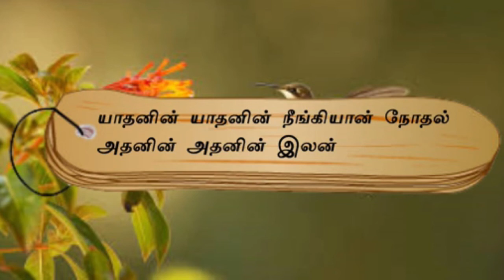குறள் எண்- 341, அதிகாரம்- துறவு- திருக்குறளோடு நாம்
யாதனின் யாதனின் நீங்கியான் நோதல்
அதனின் அதனின் இலன்.